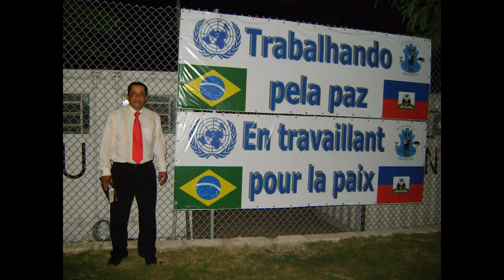PASTOR DONIZETHE DE SOUZA